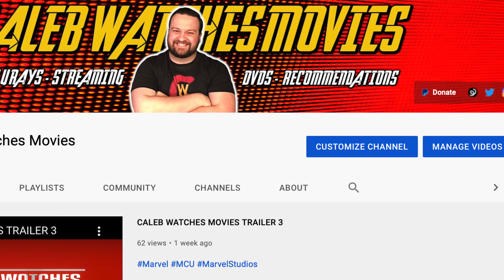AMERICAN POP MOVIE REVIEW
American Pop showcases the American Dream with the changes of rock music throughout the decades, but it suffers from it animation style.